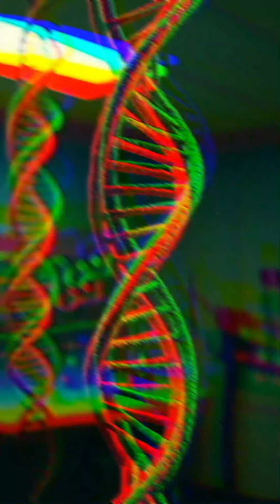The Discovery of DNA’s Structure 1953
In 1953, James Watson and Francis Crick revealed the iconic double-helix structure of DNA—a discovery that transformed the world of science forever. But behind their breakthrough was Rosalind Franklin’s crucial X-ray crystallography work. This video explores the moment that changed biology, medicine, genetics, and even criminal justice. Discover how the structure of DNA unlocked life’s deepest secrets and continues to impact our lives today.

Welcome to Aeon: Timeless History – your portal to the fascinating world of forgotten legends and untold stories. Explore the rich tapestry of history, mythology, and the supernatural with us.